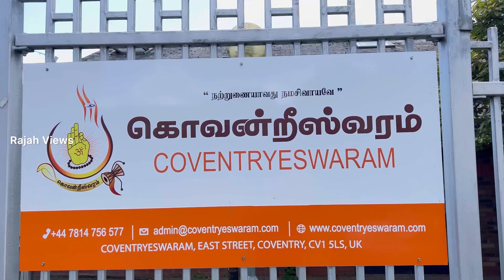ஆடி அமாவாசை விரதம் | கொவன்றீஸ்வரம் | aadi amavaasai | Coventryeswaram | 15/08/2023